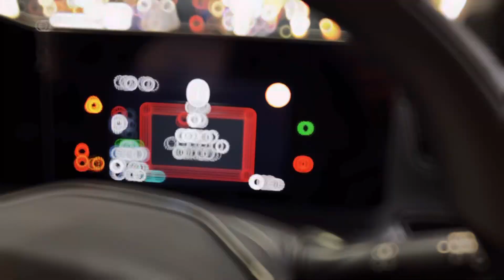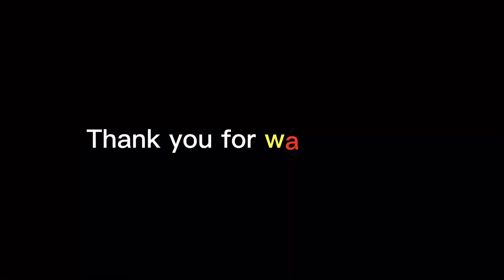日産：サクラ [SAKURA] ミニカーウェブEV#evcars#nissan#nissanev#sakuraev